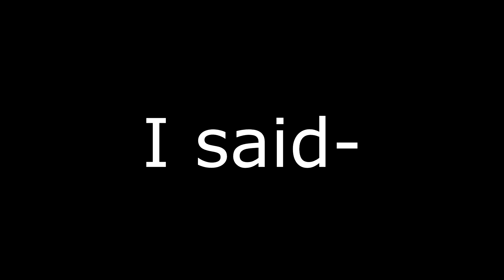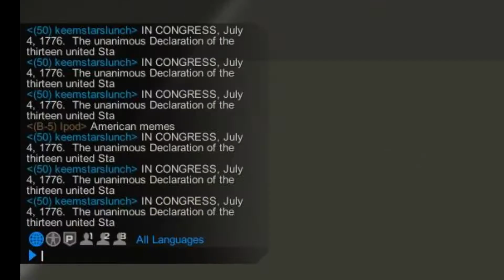BEST ROBOCRAFT GAMEPLAY GONE WILD (2019)(FT. DJ KHALED)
Have a plan to offend everyone you meet

I actually want a chocolate bar now

I mispronounced his name.. Bite me

Music used
Mad World- Gary Jules
Delfino Plaza Theme- Super Mario Sunshine
A bit of white noise for added realism

Part 2 of robocraft gameplay